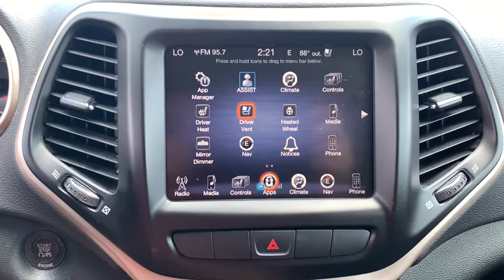2014 Jeep Cherokee Dublin, Powell, Hilliard, Columbus, Westerville, OH 19BZ709A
Deep Cherry Red Crystal Pearlcoat Used 2014 Jeep Cherokee available in Columbus, Ohio at Dan Tobin Buick GMC. Servicing the Dublin, Powell, Hilliard, Westerville, OH area.